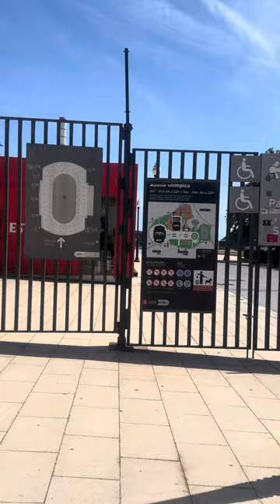Estadio Olímpico de Montjuic Barcelona 2024